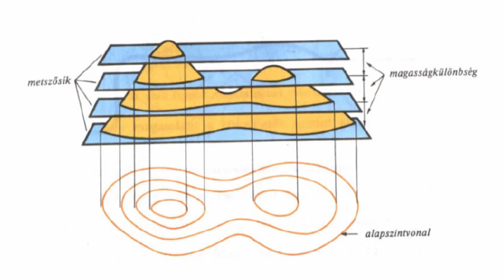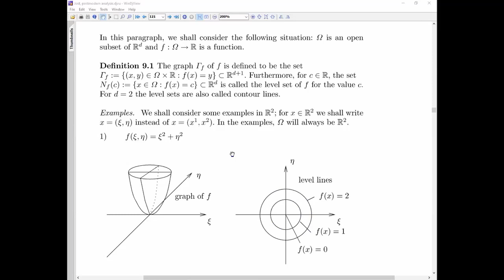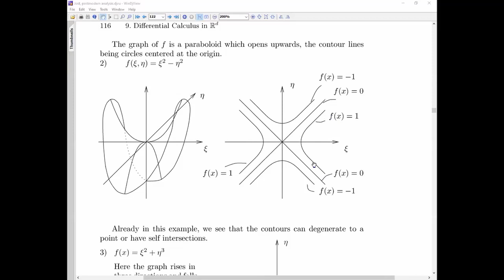Szintfelület, szintgörbe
Az f(x1, ..., xn) = c halmaz.